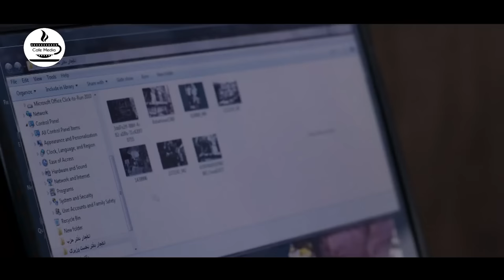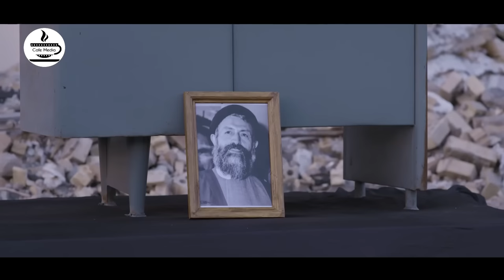سریال راز ناتمام - قسمت 21 | Serial Raze Natamam - Part 21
سریال راز ناتمام - قسمت 21

خلاصه داستان:
داستان سریال “راز ناتمام” که به زندگی شهید باهنر می‌پردازد. داستان از زمانی شروع می‌شود که شهید باهنر به عنوان نخست‌وزیر منصوب می‌شود.

بازیگران:
فرهاد جم، رامین راستاد، سیدجواد هاشمی، مسعود رحیم‌پور، علیرضا مهران
بهرام ابراهیمی، شهرام عبدلی، نگین معتضدی، مریم کاویانی، مریم خدارحمی، مهدی امینی‌خواه، مسعود رحیم‌پور، مهدی کوشکی، محمدرضا علیرضایی، ابوالفضل همراه، لیلا بوشهری و ...

کارگردان: امین امانی
تهیه کننده: امین امانی
نویسنده: سیدجلال‌الدین دری، امین امانی، هدایت کریم‌زاده و سمانه میرعابدینی

ژانر:  تاریخی، سیاسی

Serial Raze Natamam - Part 21

Synopsis:
The story of the ""Raze Natamam"" series, deals with the life of Shahid Bahonar. The story begins when Shahid Bahonar is appointed as the prime minister.

Release: 2022

Cast:
Farhad Jam, Ramin Rastad, Seyed Javad Hashemi, Masoud Rahimpour, Alireza Mehran
Bahram Ebrahimi, Shahram Abdulli, Negin Motazedi, Maryam Kaviani, Maryam Khodarahmi, Mehdi Aminikhah, Masoud Rahimpour, Mehdi Koshki, Mohammad Reza Alirezaei, Abolfazl Hamrah, Leila Bushehri and...

Director: Amin Amani
Producer: Amin Amani
Author: Seyyed Jalaleddin Dorri, Amin Amani, Hedayat Karimzadeh and Samaneh Mirrabedini

Genre: Historical, Political